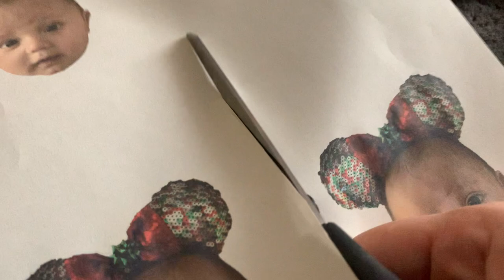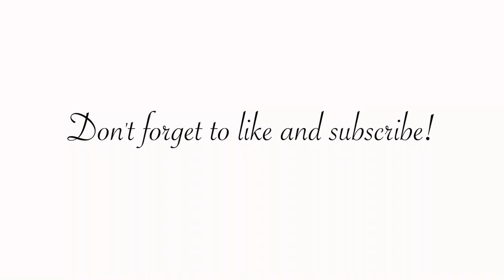VLOGMAS 2020 DAY 14: DECK MY RIDE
IMAGES
Holiday Background

Opening Title:
"Christmas Village" - Created by Arron Kenny

Ending Title:
"X Ray Vision" - Created by Slynk

Sound Effects:
Provided by Final Cut Pro